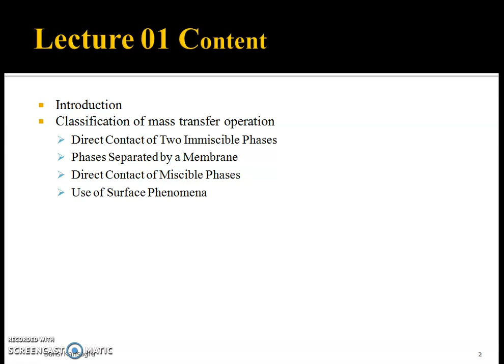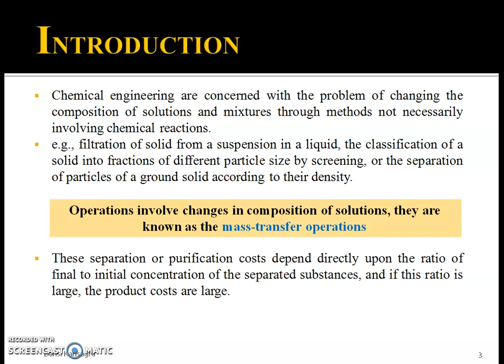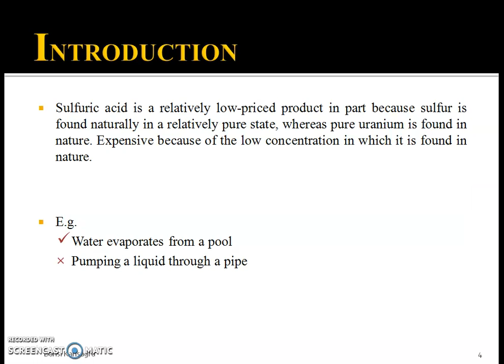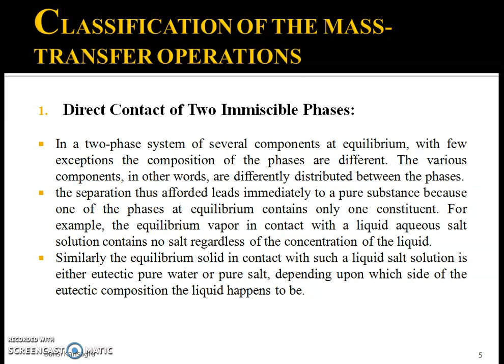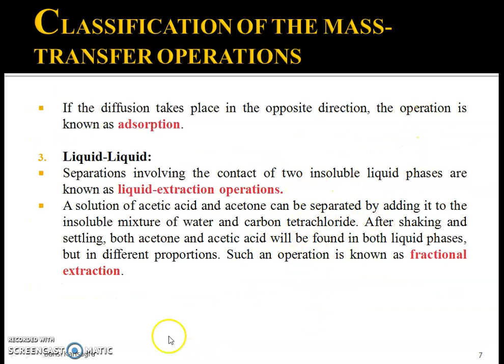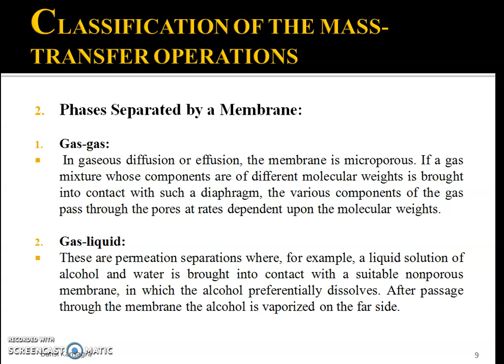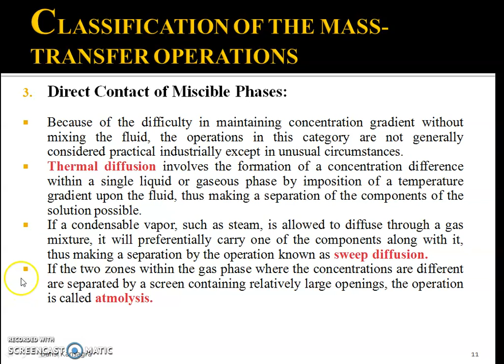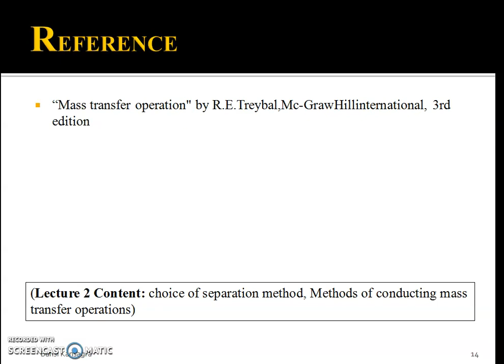MASS TRANSFER OPERATION-1 |LECTURE 01in Gujarati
Introduction of mass transfer operation and it's classification